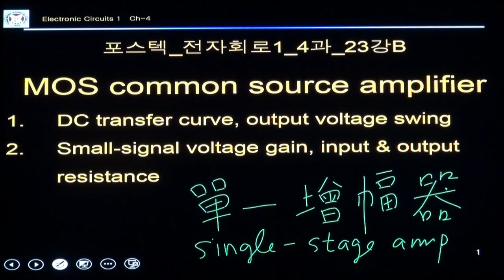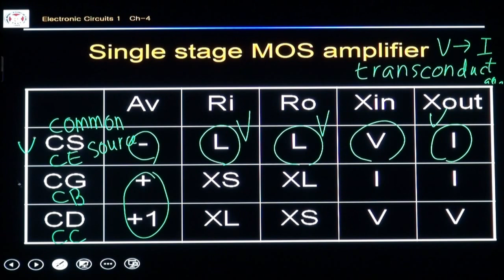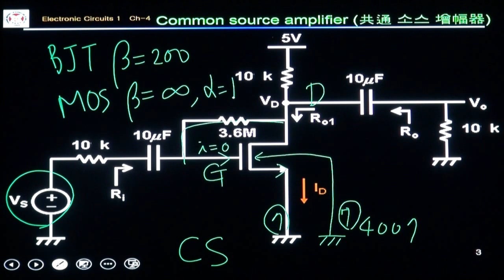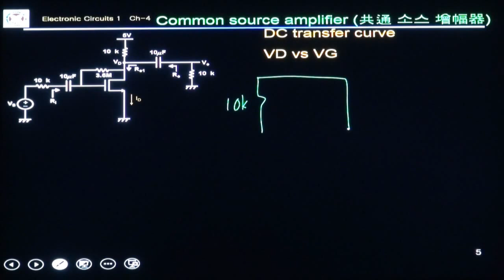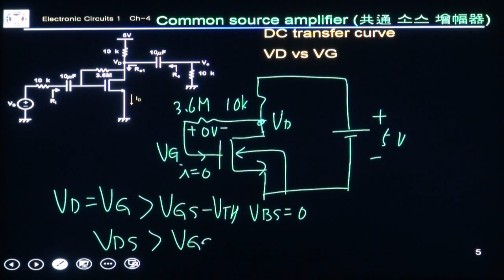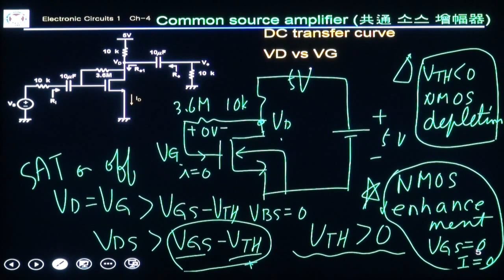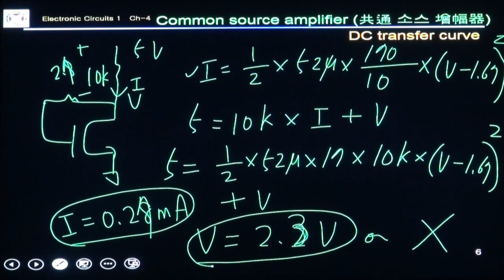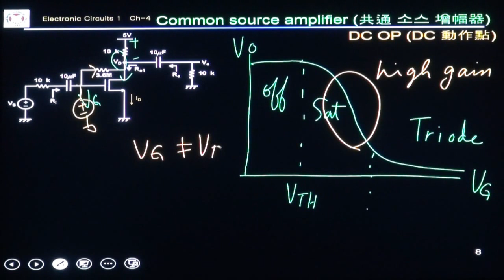2021_포스텍 전자회로1 3과 18강 3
MOS common source amplifier with feedback resistor
DC operation point
DC transfer curve